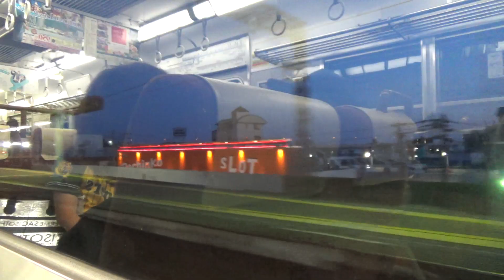最終回⑤梅田へ帰る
リニューアル8000系にもクロスシート車を付けて欲しい。